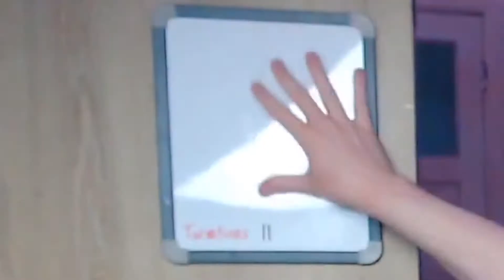Whiteboard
Can I wipe the whiteboard?

W H I T E B O A R D